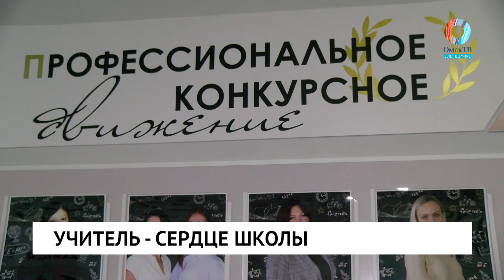Учитель - сердце школы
Опыт и индивидуальный подход. В преддверии Дня учителя корреспонденты телеканала Омск ТВ встретились с финалистом Всероссийского этапа конкурса «Учитель года», омичкой Светланой Троян.